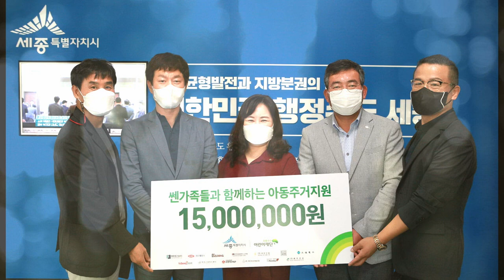[복지TV] 배리어 프리 코리아 20회 초록우산어린이재단 세종지역본부 박미애 본부장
20회 : 초록우산어린이재단 세종지역본부 박미애 본부장